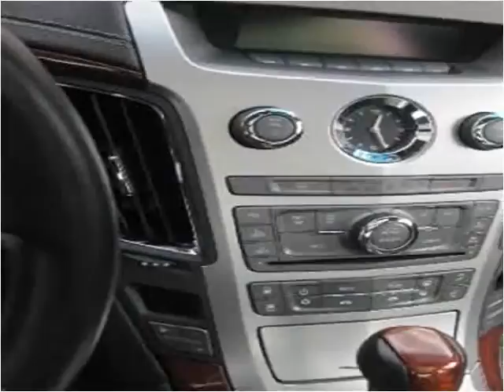2011 Cadillac CTS Used Cars Floral Park NY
This 2011 Cadillac CTS is available from Best Auto Outlet.